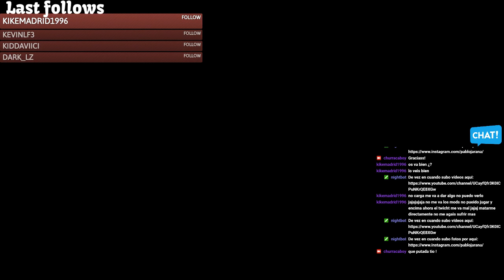Misión por los valientes | Día 1 | Vista del compañero Churruca | Arma 3 | MCOE | Español